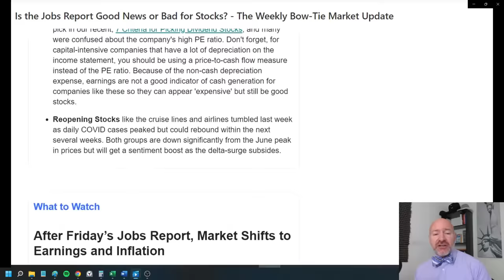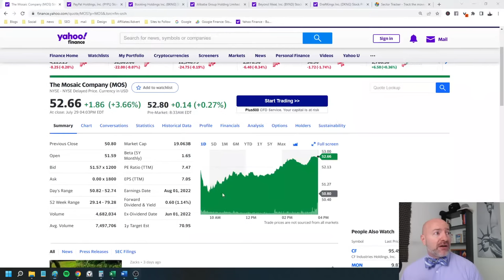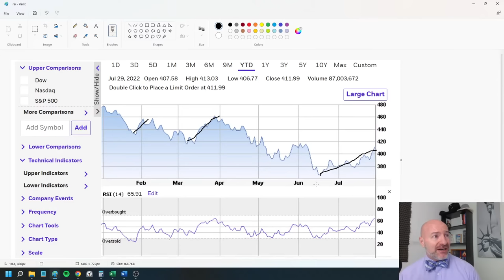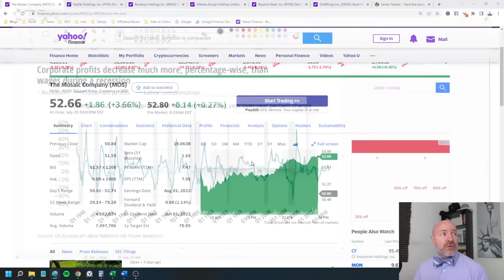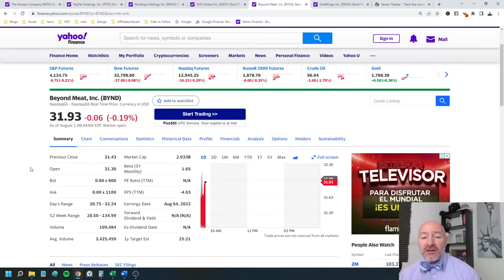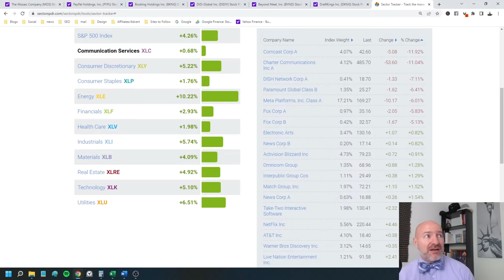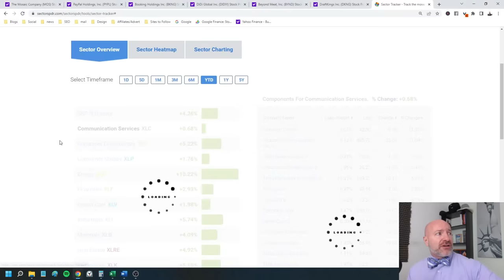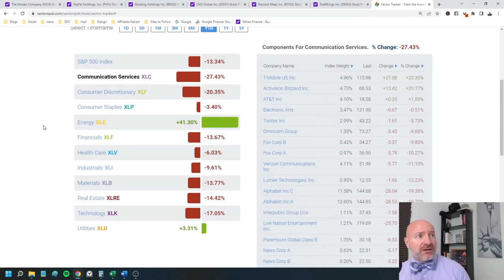Is the 2022 Stock Market Crash Over? How to Invest Now!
Is the 2022 stock market crash over? The stock market just closed its best month since November 2020 with the S&P up 9% in July. Was June the low for the stock crash and are we now in a new bull market for stocks? I’ll show you the evidence and how to invest in stocks right now!

The broad index is now up 13.6% from its June low and only 14% down from the January peak. All this as the U.S. reported its second-straight quarter of falling economic activity and more companies warning of lower earnings. What is going on and can the market continue to rally? Was June the low for the 2022 stock market crash and are we now in a new bull market?

I love picking stocks but EVERY investor needs at least one index fund in their portfolio! Check out the one I’m buying in this video

Value stocks are back and they’re beating the market! Want to know the ONE value stock every investor should own?

One of the most popular videos on the channel! The 7 Highest Paying Monthly Dividend Stocks…updated!

Weekly stock market update every Monday before the market opens. All the stock market news, strategies and trends you need to start your week. I’ll show you the sector trends, what I’m watching for the week and the stocks that will highlight the week.